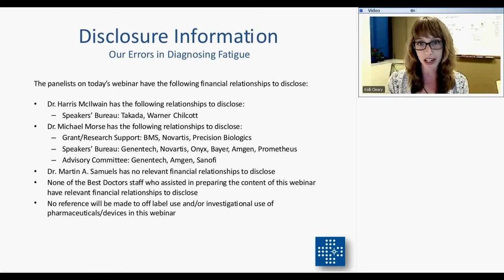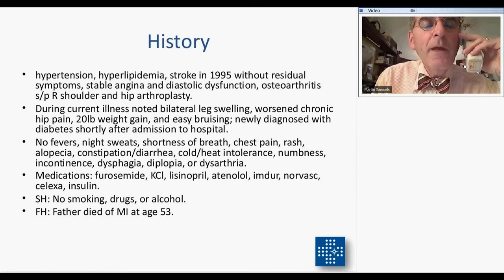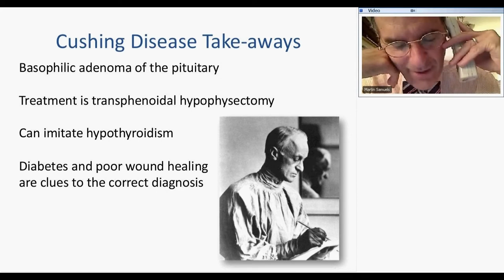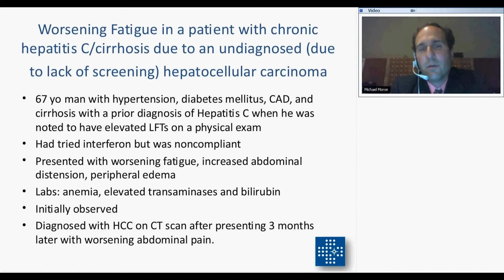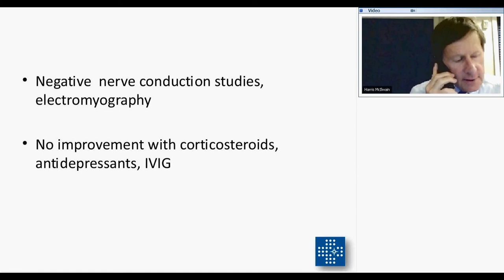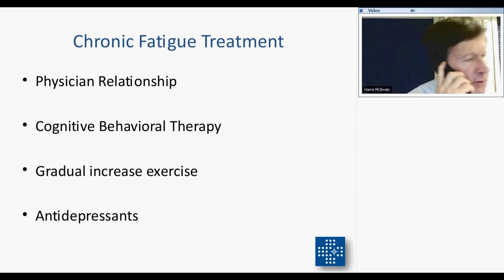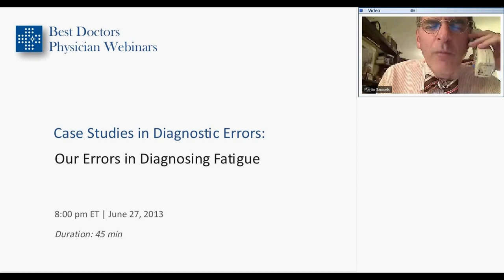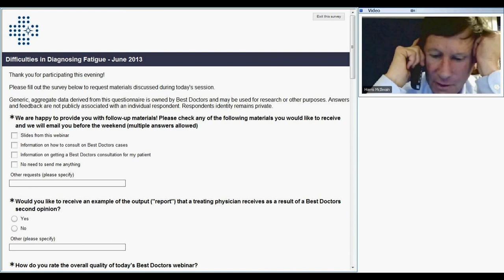Physician Errors in Diagnosing Fatigue Symptoms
Hear the problems and pitfalls of diagnosing fatigue from Best Doctors Experts Dr. Martin Samuels, Dr. Harris McIlwain and Dr. Michael Morse as they discuss their own mistakes in diagnosis:

- Mistakes in determining when fatigue is a systemic disease versus a neurologic or psychiatric disease

- Mistakes with psychiatric/neurologic fatigue but managing the patient as though the condition is a serious disorder, such as multiple sclerosis or Lyme disease

The panel will also offer tips for identifying conditions related to fatigue such as:

Symptoms of hypercalcemia:
- polyuria, polydipsia, anorexia, nausea, constipation, include weakness, confusion, coma
Causes of hypercalcemia:
- primary hyperparathyroidism and malignancy (bone metastases, humeral hypercalcemia of malignancy, myeloma) are the most common;
- others: thyrotoxicosis, hypervitaminosis D, Milk alkali syndrome, adrenal insufficiency, thiazides, immobilization, sarcoidosis

Chronic Fatigue:
- Chronic fatigue -- over 6 months
- 60% or more medical or psychiatric
- Psychiatric illness—major depression, anxiety/panic disorder, somatization disorder
- 5% Clarified by lab studies